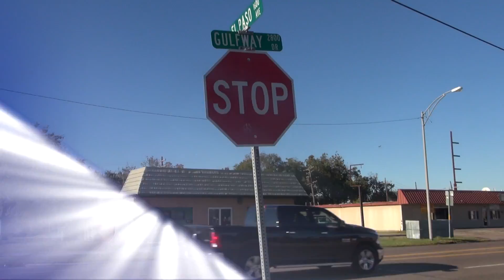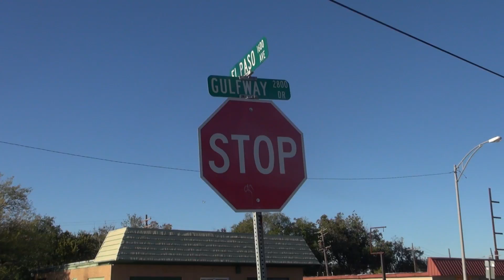2016 THANKGIVING DINNER IN PORT AUTHOR TX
PORT AUTHOR THANKSGIVING 2016